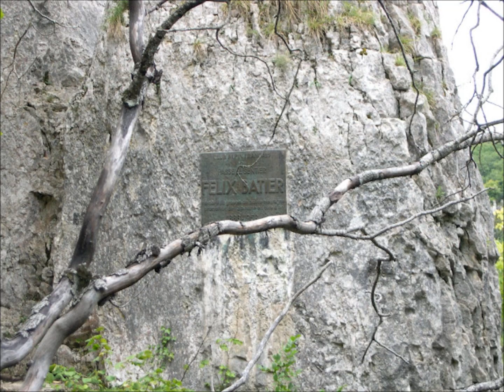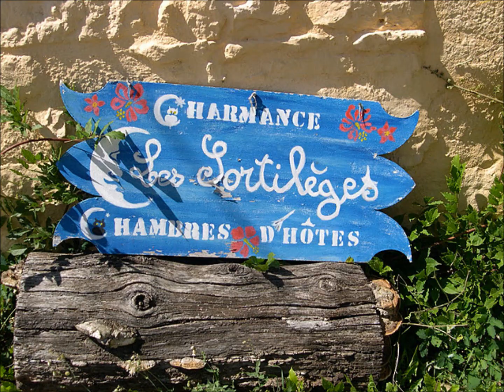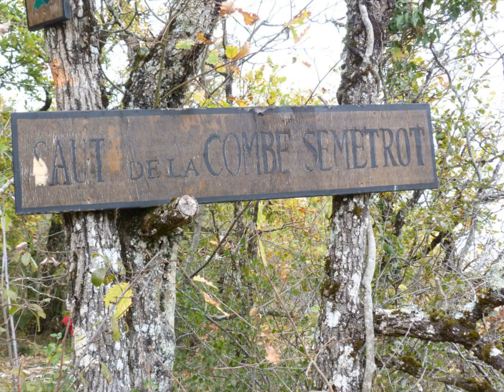ovs dijon rando 2011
montage sur photos prises lors des balades/randos en cote d'or faites avec les personnes du site OVS Dijon.

Sites parcourus:
Fixey/FIxin
Morey saint Dneis
Mâlain (sentier du Mâlain)
Fleurey sur Ouche (sentier des orchères)
Pernand vergelesses (tour de la butte corton)
Plombières les DIjon (porte du diable)
Thorey en Plaine / Longecourt en Plaine (canal de Bourgogne)
Marsannay la cote (sentier forestier)
Couchey
Sennecey les Dijon( des cèdres aux templiers)